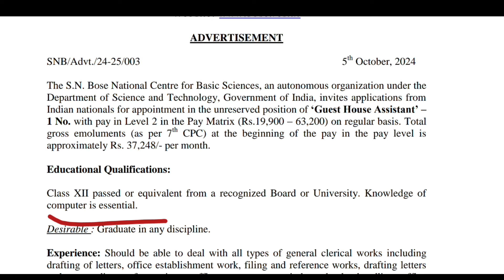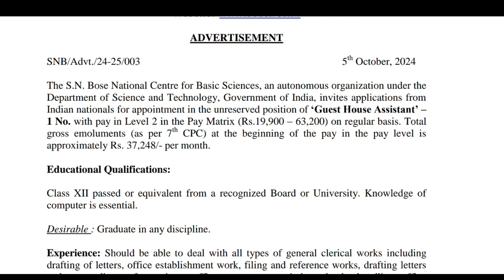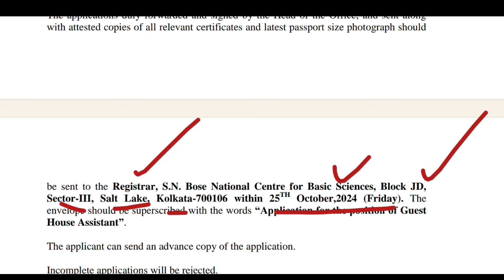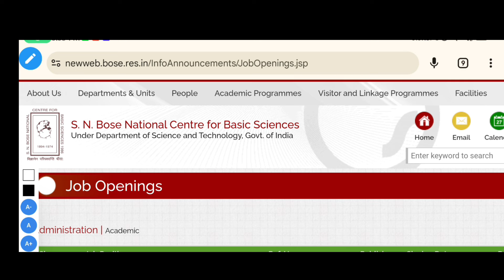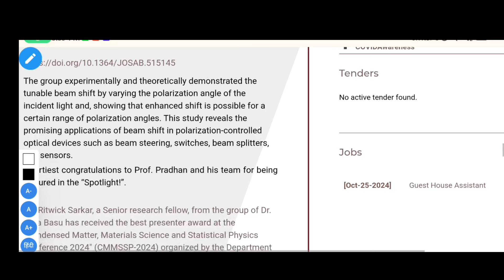💥ఇంతవరకూ ఎవ్వరికీ తెలియదు, 12th పాసైతే ₹37,248/- | Govt Block Notification | Free Job Search 2024